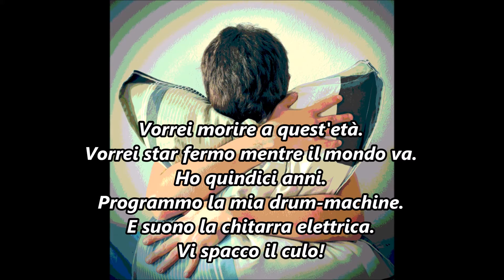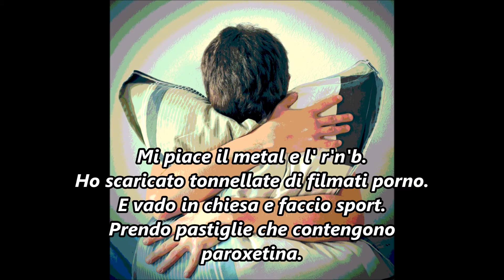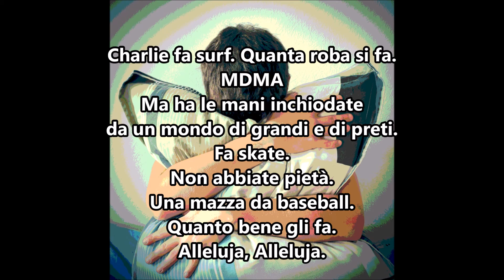BAUSTELLE - Charlie Fa Surf + TESTO/LYRICS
Charlie fa surf è un brano musicale dei Baustelle. È il primo singolo estratto dal loro album Amen, pubblicato nel 2008. Il brano è entrato in rotazione radiofonica a partire dal'11 gennaio ed è arrivato al quarto posto di 50 Songs, classifica dell'airplay radiofonico di Radio Deejay, il 16 febbraio 2008.
L'arpa udibile nell'introduzione è affidata a Beatrice Martini.

I Baustelle sono un gruppo musicale Indie rock italiano, formatosi nel 1996 a Montepulciano, in Toscana. Dal 2005 la formazione del gruppo si è stabilizzata a tre elementi: Francesco Bianconi, Rachele Bastreghi e Claudio Brasini.